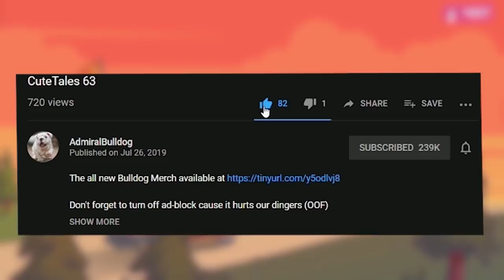Bulldog Magnus Suspects His Team Is Acting Sussy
ADMIRALBULLDOG MAGNUS MID MAGNUS DOTA FUNNY DOTA MOMENTS MEMES